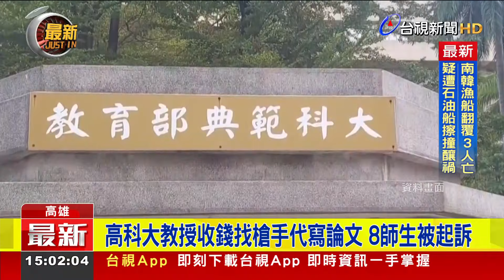高科大教授收錢找槍手代寫論文 8師生被起訴【最新快訊】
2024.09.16【最新快訊】高科大日前兩名教授，涉嫌收錢幫學生找「槍手」代寫論文，遭檢方依涉嫌貪汙罪起訴。其他六名碩博士生，也因為觸犯交付賄賂罪，一併遭到起訴，調查更發現，其中唐姓教授，還涉嫌侵犯女學生，再加一條妨害性自主，並被檢方建請法院，從重量刑。